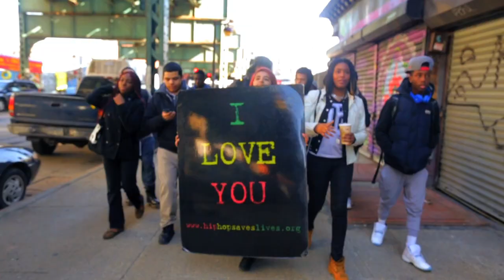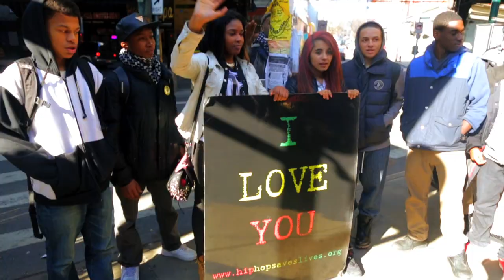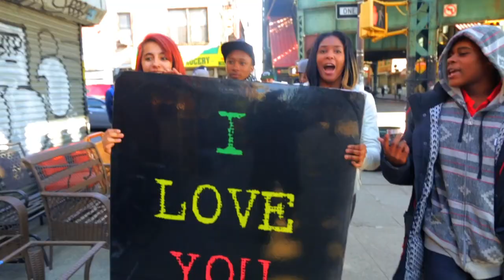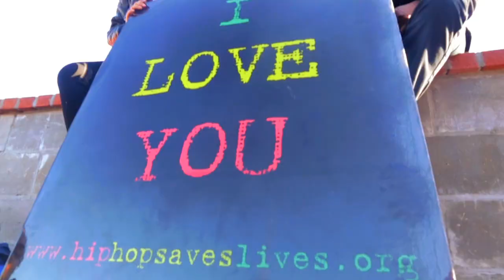KHK - ILOVEYOU2015 by EBC